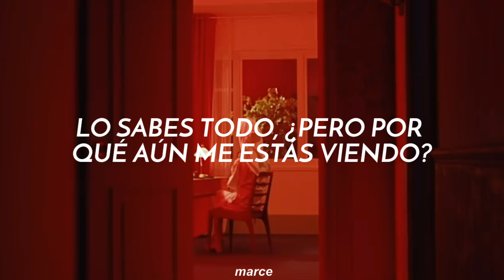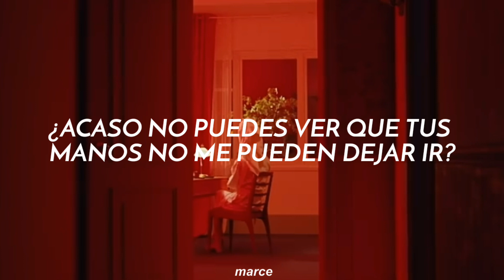Siren - Sunmi // Sub español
esta mujer es una de las razones por las que soy torta

siren;
sunmi;
warning;
traducida al español / sub español ;;;